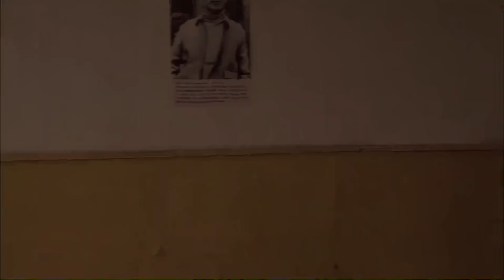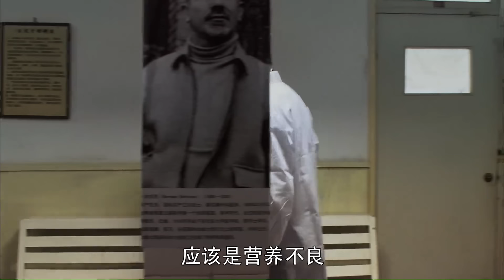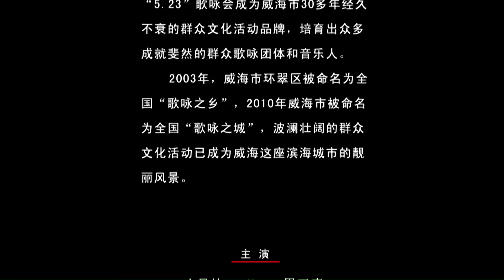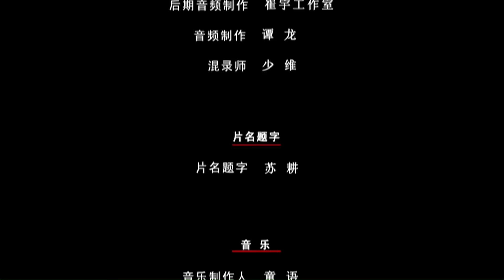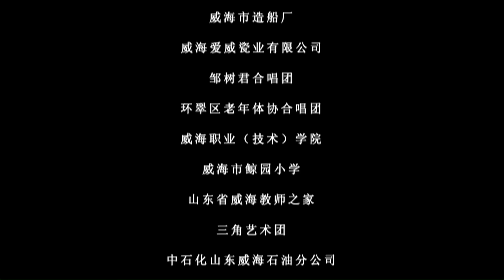《父亲的维也纳》/ Father's Vienna “战场”征召，舍我其谁（ 崔宇同/宋昊林/尹春德）| new movie2020 | 最新电影2020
【内容简介】
2006年，第33届“5.23”歌咏会如期在滨海市举行。当大幕拉开时，大家没有想到，歌咏会的创办人周玉森虽然刚刚做完肝癌切除手术,却仍然站到了指挥台上。1973年，28岁的周玉森从中国音乐学院毕业，不顾众人劝阻和妻子的反对回到家乡滨海，留在了县城文化馆工作。他抓住机会提出了举办滨海市歌咏比赛的建议。为此，他排除各方阻力，使歌咏比赛渐渐走上了正轨。参赛单位为了取得好名次，都争着让他帮助排练。那段时光，他完全沉浸在歌咏比赛的排练中、音乐里，他的人生价值得到了实现。

《父亲的维也纳》/ Father's Vienna 不顾病痛歌咏会创办人执意走上指挥台： “战场”征召，舍我其谁（ 崔宇同/宋昊林/尹春德）|new  movie2020|最新电影2020